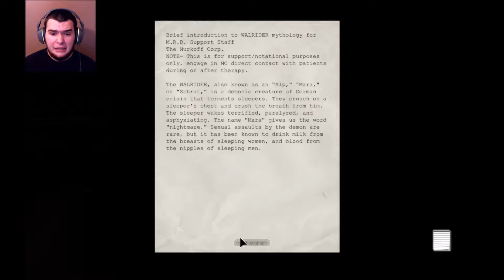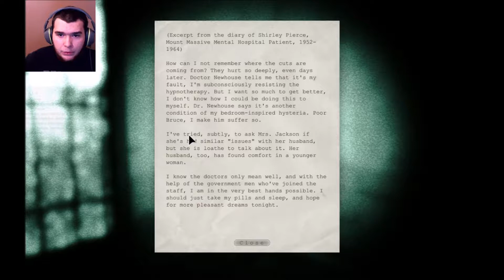Outlast part 5 same old same old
Back to Outlast, things seem to be repeating over and over!!!